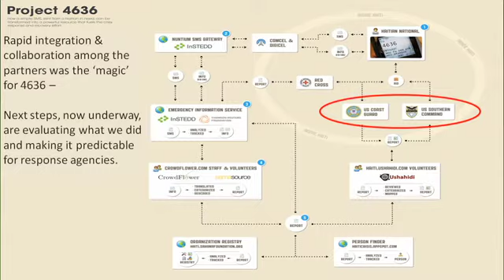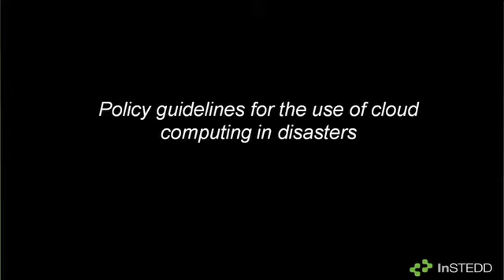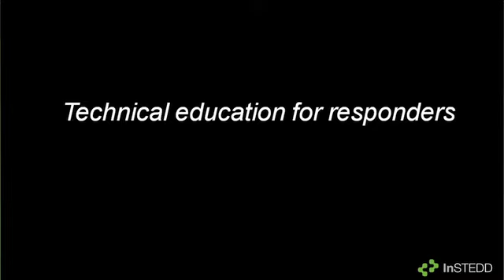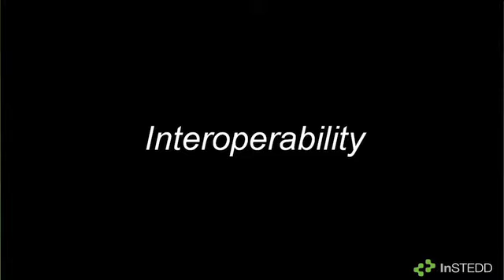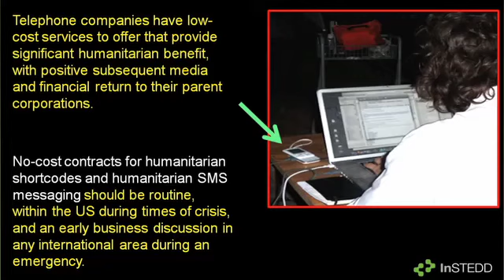Gov 2.0 Summit 2010: Luke Beckman, "Crisis Collaboration and Innovation in Haiti"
Luke Beckman (InSTEDD),
"Crisis Collaboration and Innovation in Haiti"